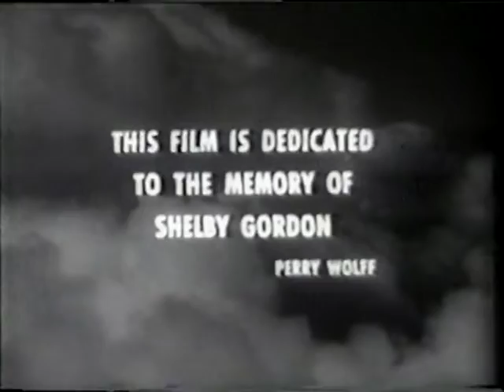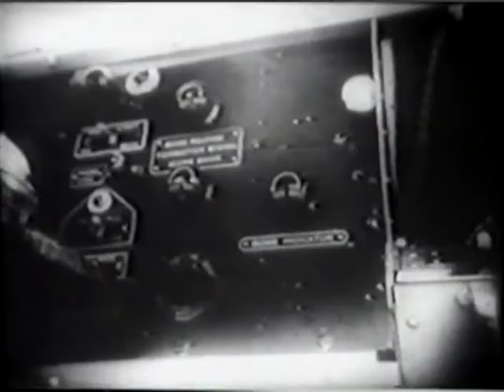Air Power Defeats the Reich